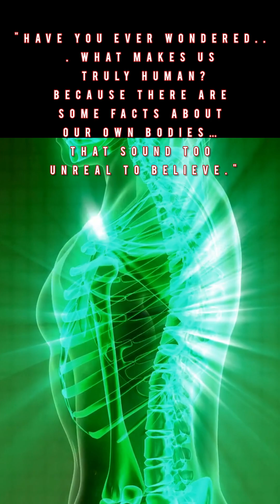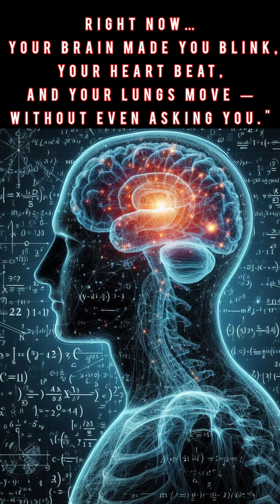👉 “Human Facts That You Were Not Told 😱 | Mind-Blowing Truths About Humans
Humans are full of secrets! From glowing bodies to minds that play tricks, these are the most shocking facts about humans you were never supposed to know 😱 |